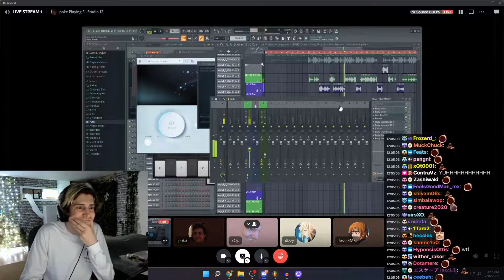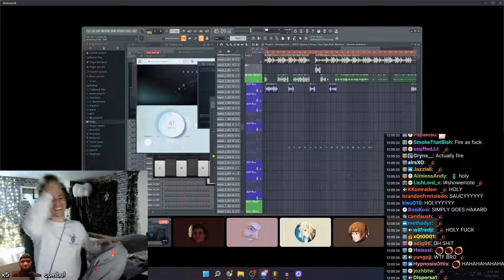xQc listens to POKELAWL'S EPIC RAP SONG